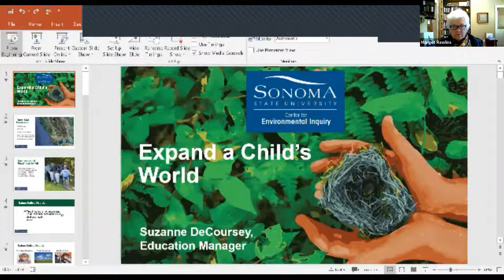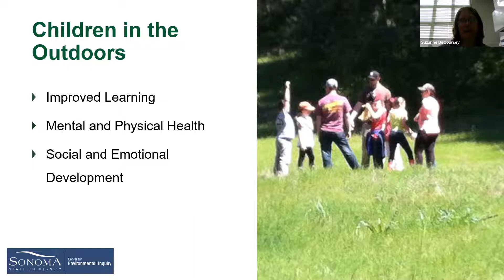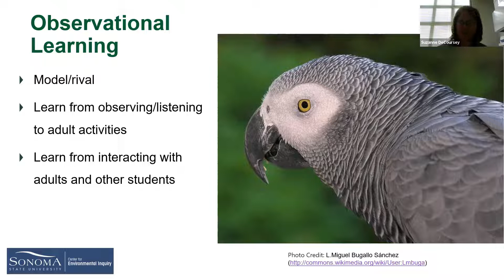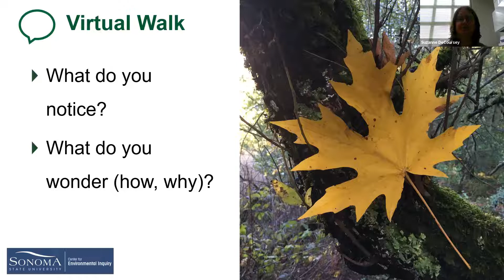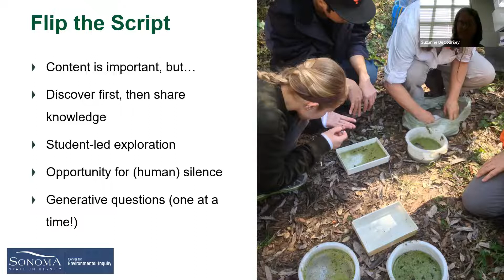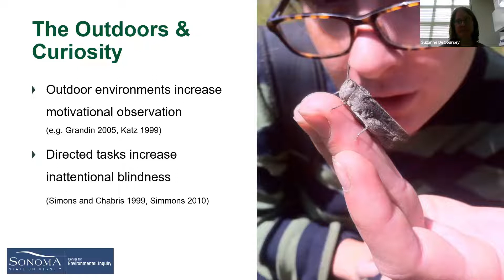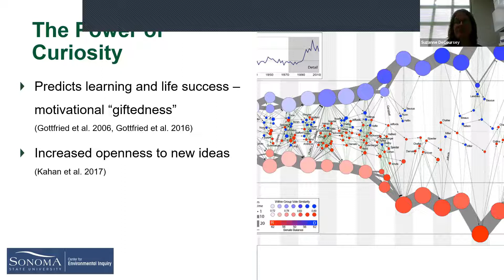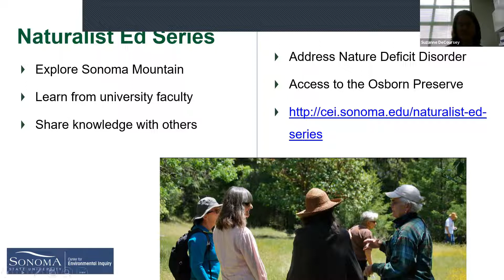Learn with a Naturalist: Expand a Child's World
This virtual public event was led by Steven Swain on November 7, 2021.

Nature-deficit disorder is a non-medical diagnosis first publicly described in 2008 by the author Richard Louv. It is now part of our everyday vocabulary. We have raised our awareness, but the problem remains. Children are plugged in: not to the natural world in which they live, but to electronic devices, with potentially dangerous consequences. Suzanne DeCoursey, the Center’s education manager, will give us an overview of the importance of the outdoors, including the research and impact on our children. She will also highlight ways adults can help bring relief to this very real problem.